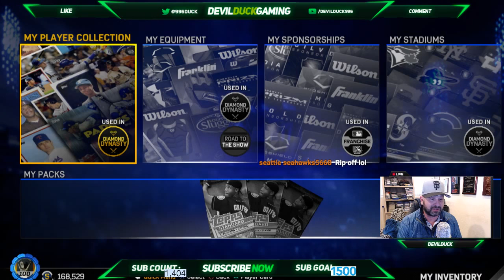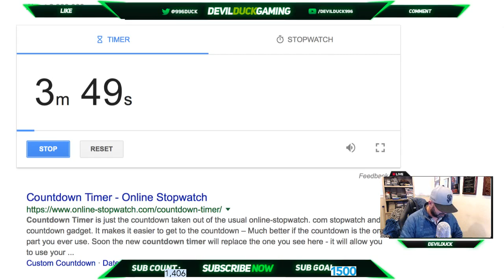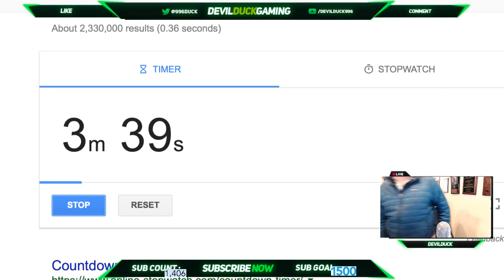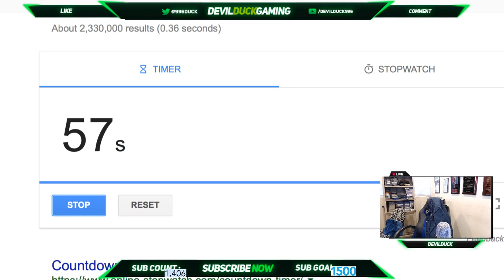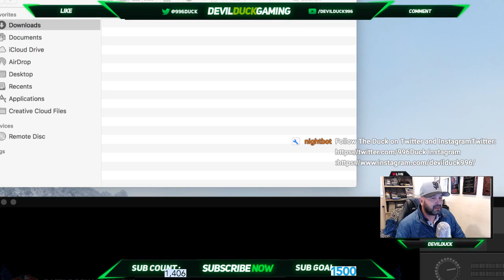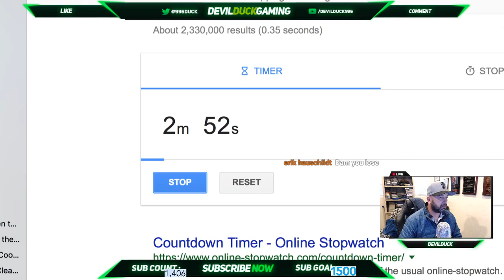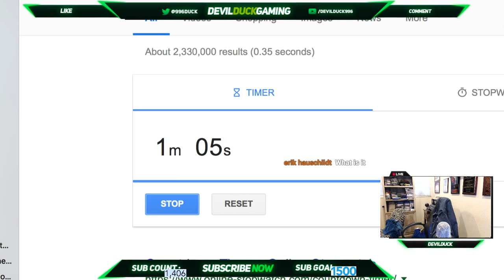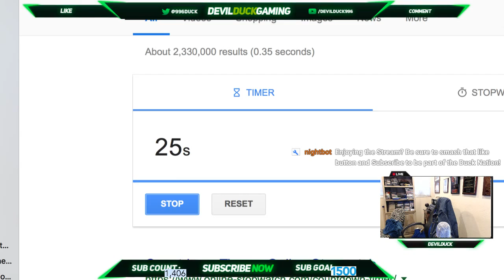We Talk Shohei Ohtani's Spring Training Debut, While Playing Battle Royale: MLB The Show 17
Here at the Duck Gaming Channel, we have an absolute blast streaming and playing games like this and many other great games!.  New videos of Let's Plays, Strategies and gameplay are released Daily!

Images By RobinDesigns: Twitter: @robindesigns_